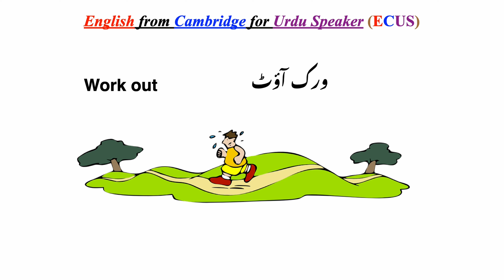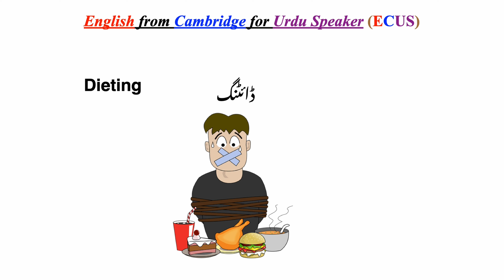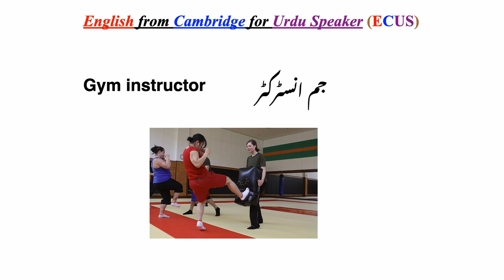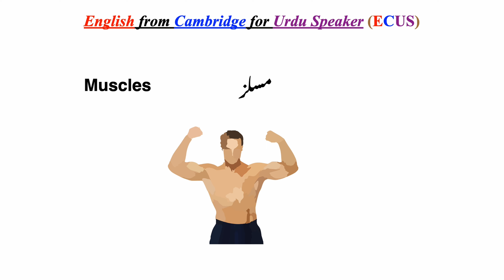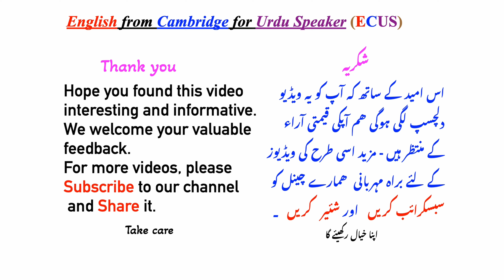Learn fitness vocabulary English & Urdu -ایکسرسائز کے نام اردو/ انگلش میں بولنا سکھیں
Listen and repeat after me to improve your English skills by learning the correct pronunciation of fitness vocabulary in British English.
-ایکسرسائز کے نام اردو/ انگلش میں بولنا سکھیں